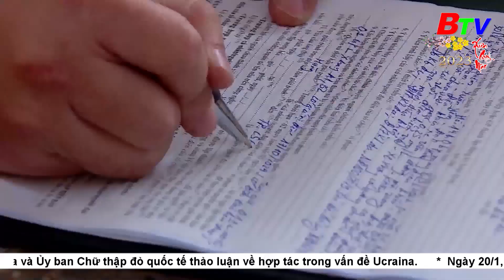Sẽ kiểm tra nồng độ cồn cả ngày lẫn đêm trong dịp Tết